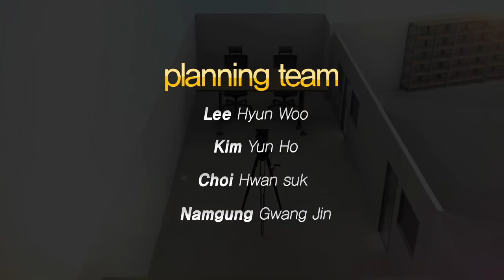130828 레이디코드 13화 2부 하